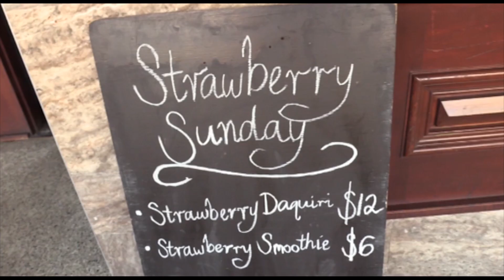UCS29E03 Antenna Awards Nominations 2019